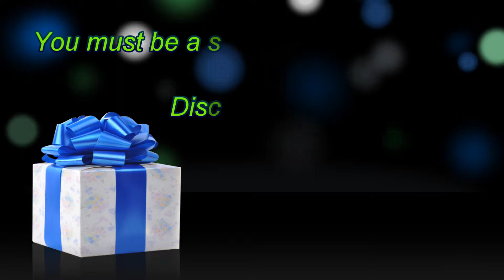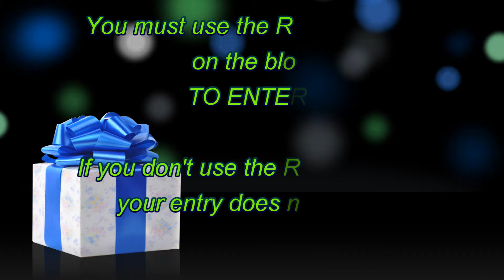85 * Tweenz Giveaway (CLOSED)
Video Editing Information:
       Camera:         Canon EOS Rebel T3i
       Video Editor: CyberLink Power Director 10
       All Photos taken by me, moi, myself
       I have the right to use all pictures